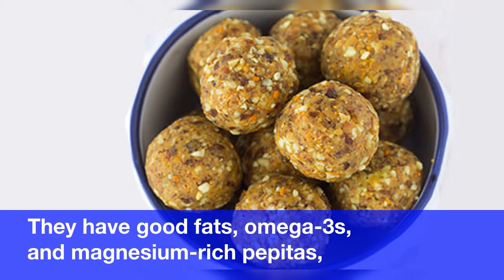These Bliss Balls Have A Secret Ingredient That Will Make Your Skin Glow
Kate Bradley's  Bliss  Bites:  Vegan,  Gluten- & Dairy-Free  Treats  From  the  Kenko  Kitchen  is  filled  with  creative  snack  options.
These  bliss  balls  are  like  little  bites  of  sunshine,  designed  to  make  your  skin  absolutely  glow.
 They  have  good  fats,  omega-3s,  and  magnesium-rich  pepitas,  which  can  help  combat  the  stress  that's  so  often  a  skin  saboteur.
They  also  contain  antioxidant-rich  spices,  hormone-balancing  maca,  and  bee  pollen,  a  potent  anti-inflammatory  that'll  help  reduce  skin  redness.
These  balls  are  a  variation  on  my  original  superfood  balls  and  will  add  brightness  to  any  dull  day! Get Ya Glow On Bliss Balls
Not  only  do  they  look  like  balls  of  sunshine,  but  they are  also  packed  with  spices  and  seeds  to  help  make  you  shine  from  the  inside out!
 The  bee  pollen  can  be  left out  or  substituted  with  desiccated  coconut  for  rolling.
Ingredients